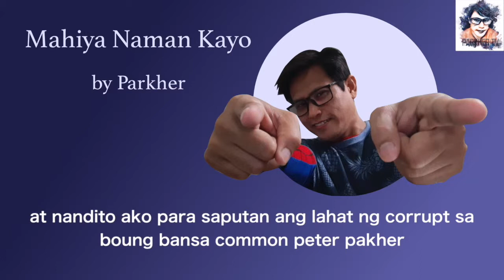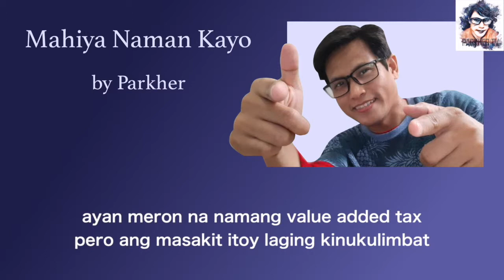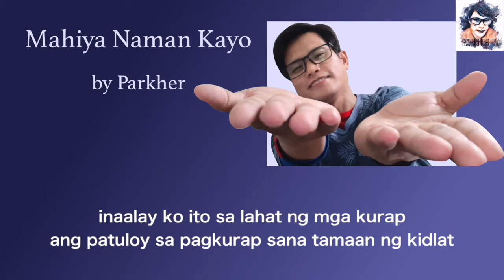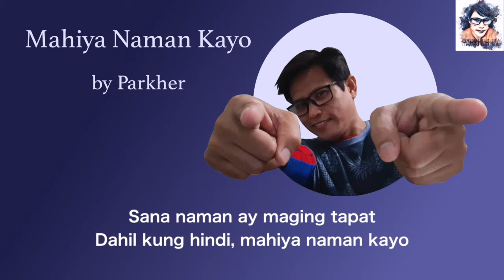【Official Lyric Video】"Mahiya Naman Kayo" by Parkher da kwelarapper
"Mahiya Naman Kayo" by Parkher

Anticorruption song "Mahiya Naman Kayo" is dedicated to all all running for election
By Filipino rapper PARKHER, who won the first prize in the anticorruption song writing competition in 2006.

◆ About Parkher ◆
　Comedy rapper - His achievement is having won the grand prize in the anticorruption song writing competition in 2006.

　Actor - He performed in some commercials

　Vlogger - He likes to vlog all the memories that happened to his life

　You can watch a lot of videos like music videos / lyric videos / funny vlogs here!